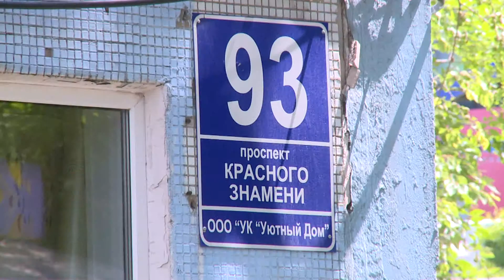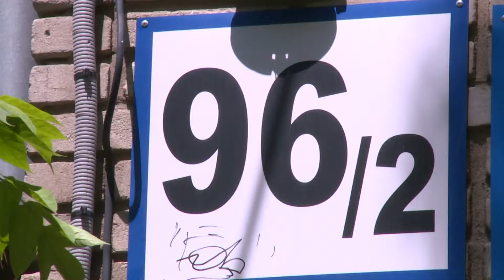Владивостокские многоэтажки ремонтируют за городской счет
Городские многоэтажки, которые десятки лет не могли дождаться капитального ремонта, постепенно приводят в порядок.